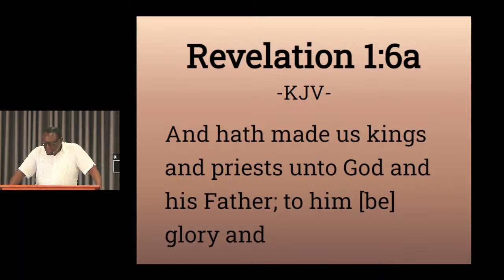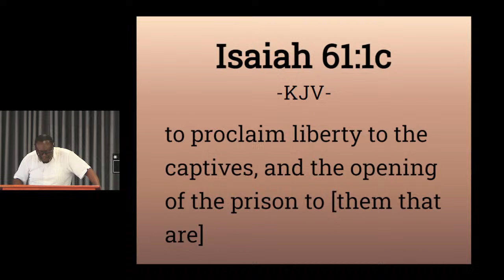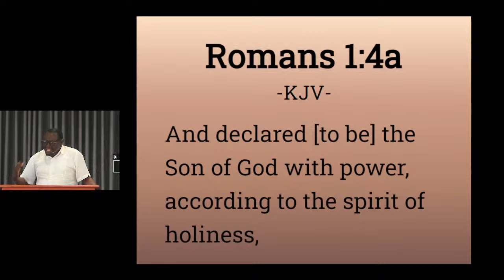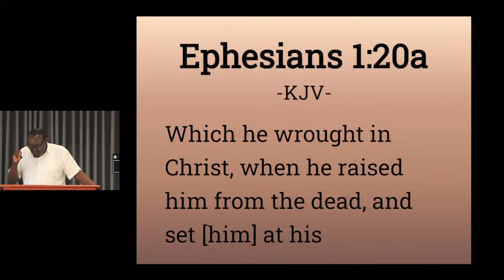Who Is Jesus Christ?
Hello and welcome to the Evangel Baptist Church family. We are grateful and honored to be able to worship with you today.

"Oh come, let us worship and bow down; let us kneel before the LORD, our Maker! For he is our God, and we are the people of his pasture, and the sheep of his hand." Today, if you hear his voice. Come!